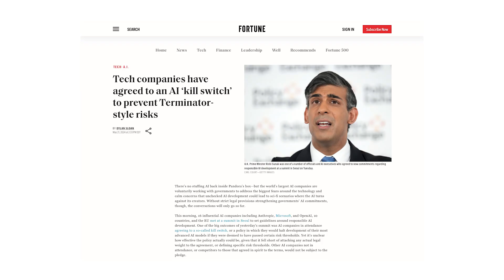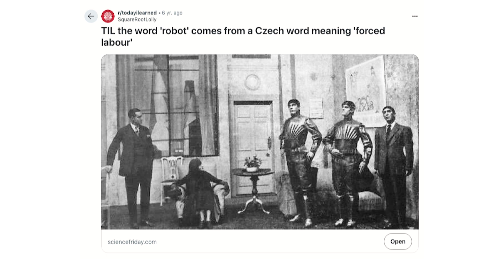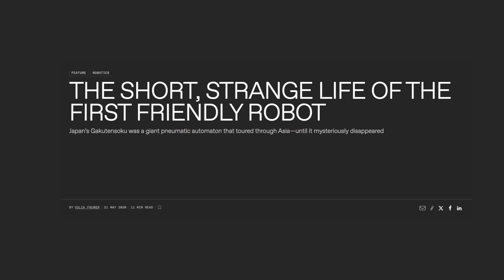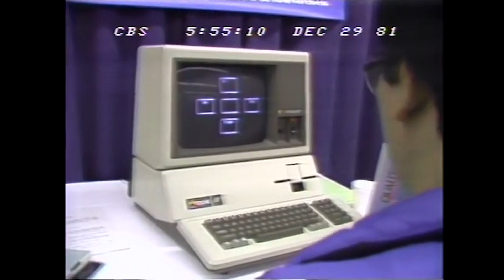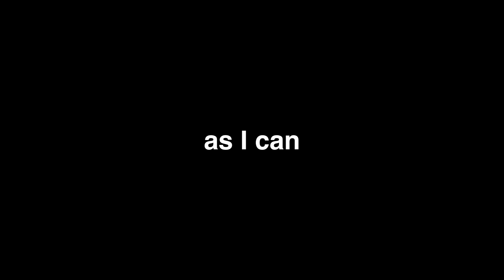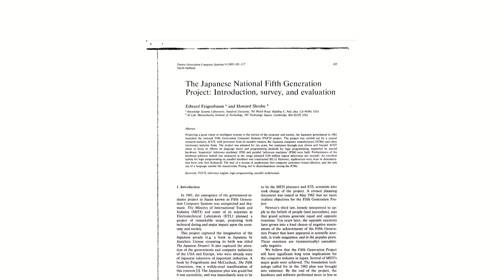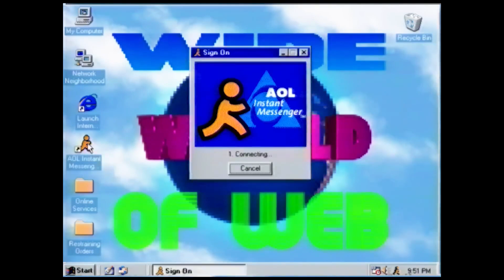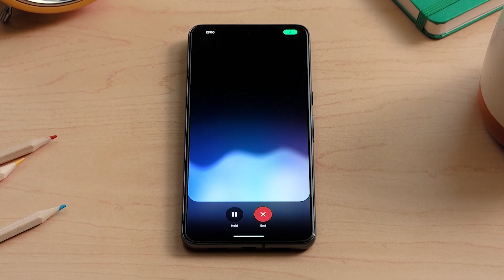the entire history of artificial intelligence, i guess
the entire history of artificial intelligence, i guess, video obviously inspired by bill wurtz.

From Plato and Aristotle talking about the meaning of intelligence to AI understanding human emotions, we take a dive into the history of AI highlighting the most important dates and discoveries.

09/12/2024